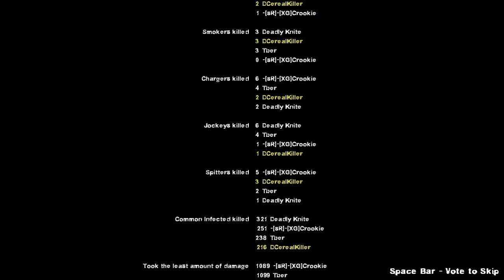L4D2 Crash Coruse Ep. 2 Slowest Lift EVER!!!!